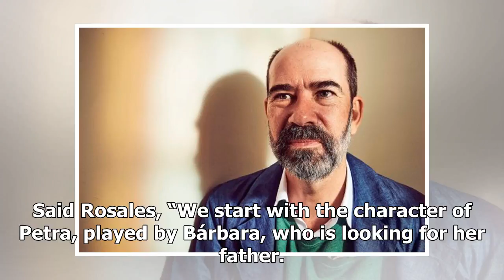Jaime Rosales Brings Greek Tragedy To Modern Cinema In Directors’ Fortnight Thriller ‘Petra’ – Ca...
Jaime Rosales Brings Greek Tragedy To Modern Cinema In Directors’ Fortnight Thriller ‘Petra’ – Cannes Studio